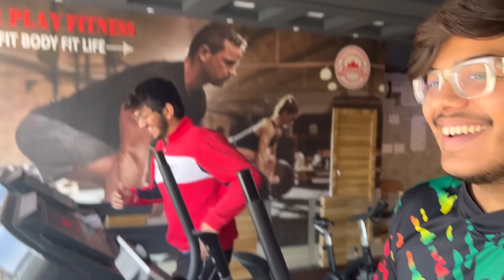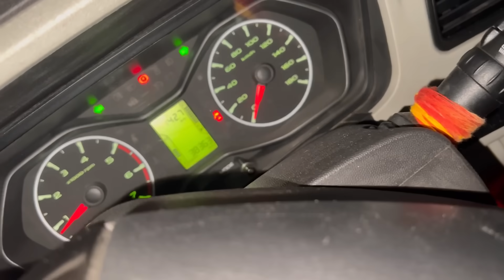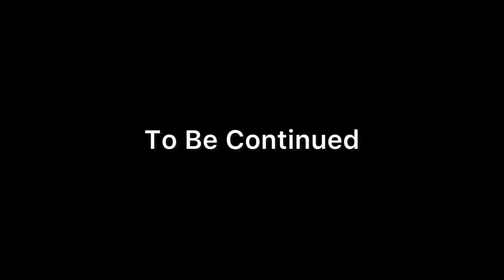Himanshu Cigarette Peete Hue Pakda Gya😱 | Skater Rahul